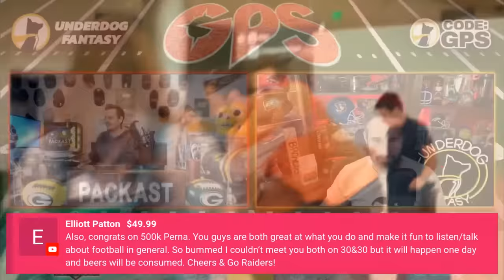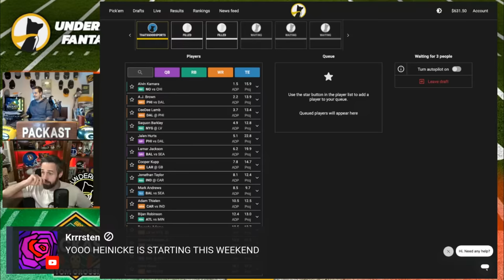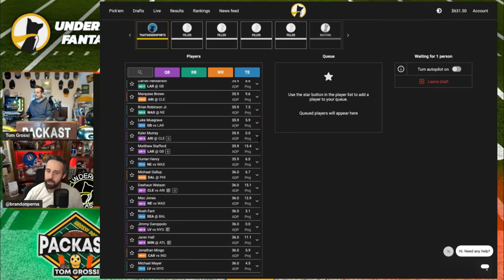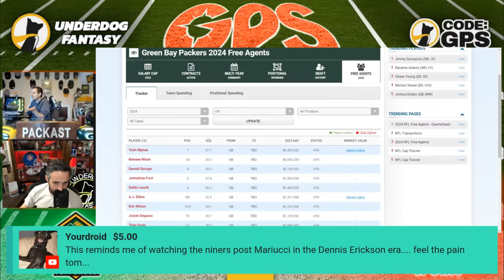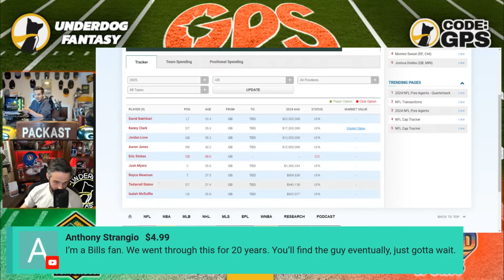The Bad Man is Gone! Raiders FIRE Josh McDaniels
The Bad Man is Gone! Raiders FIRE Josh McDaniels. Raiders owner mark Davis has fired head coach Josh Mcdaniels & GM Dave Ziegler. Signup for Underdog Fantasy with code GPS

Tom Grossi & Brandon Perna of ThatsGoodSports discussing all the NFL news. GPS The Grossi Perna Show. The Commanders traded both Montez Sweat & Chase Young. Quarterback Jos Dobbs was traded. Packers corner Rasul Douglas, Vikings guard Ezra Cleveland, Giants Leonard Williams all traded before the close of the 2023 NFL trade deadline.